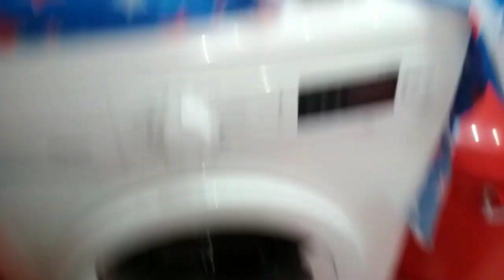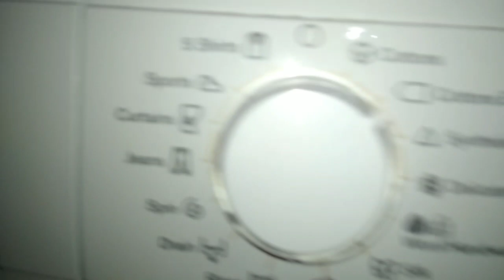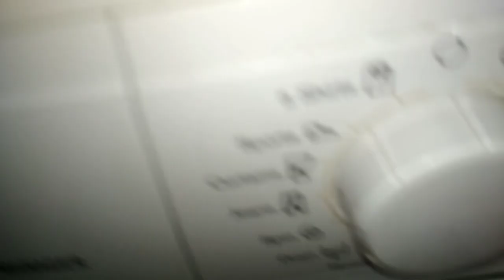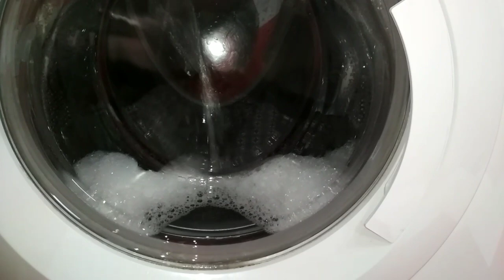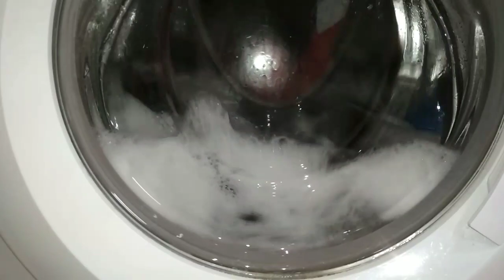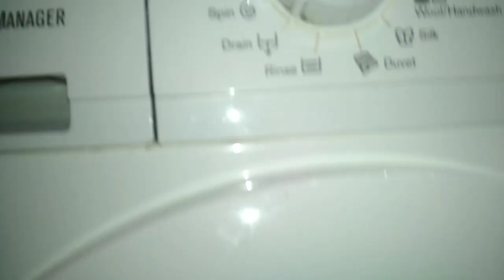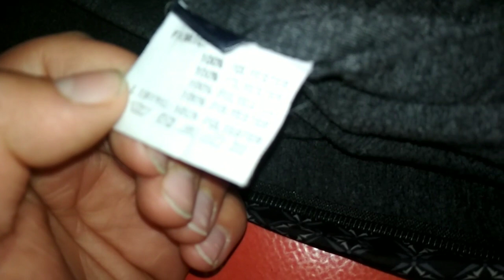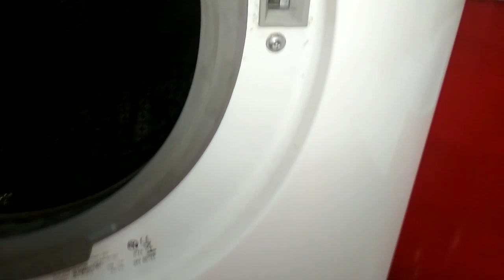Washing Machine Test Experiment - Jacket